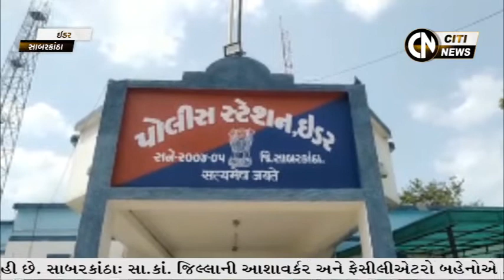SABARKANTHA & ARVALLI NEWS 30.8.2022 // CITI NEWS //